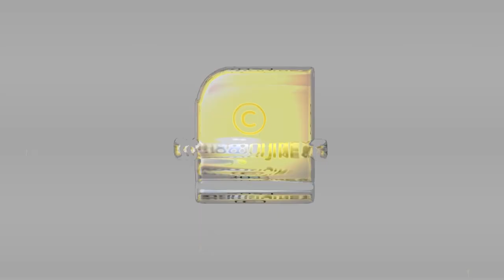ഹിന്ദുമതം എന്നത് എന്താണ്? അത്ഭുതപ്പെടുത്തുന്ന വസ്തുതകള്‍ | Hindu